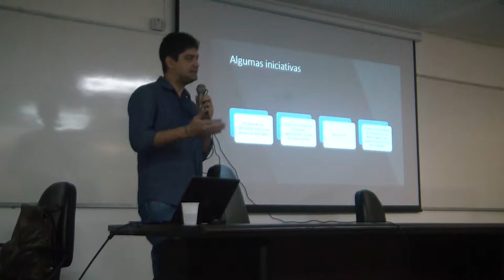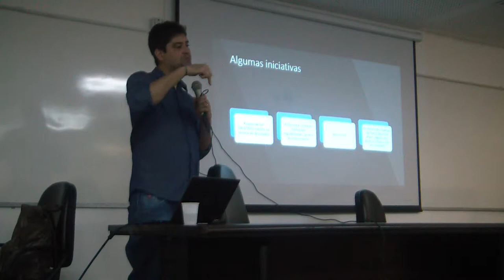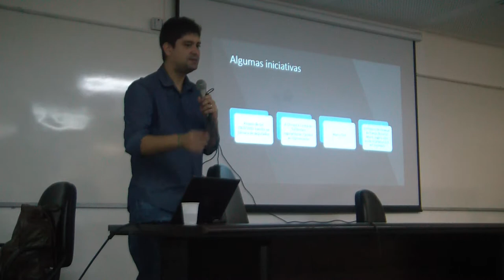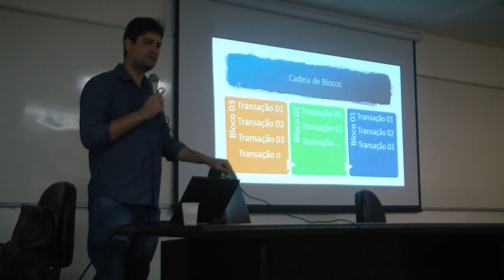BlockChain: Confiança distribuída (Parte 3) - COMPUSOC